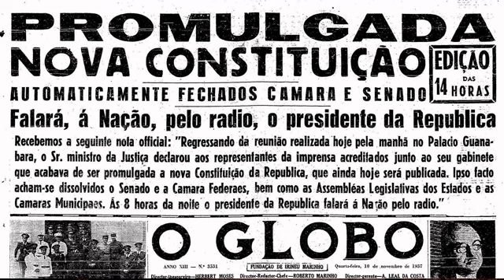A Constituição de 1937, mais conhecida como 'Polaca'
SALVE MARIA & VIVA CRISTO REY!

Para os seguidores do instagram esse link está na nossa bio.

Seja um dos fundadores do ÚNICO Partido Católico da Terra de Santa Cruz!

Com apenas 5 reais de CONTRIBUIÇÃO ÚNICA ou mensal, se preferir, através do PIX. Seguem abaixo as nossas duas chaves:

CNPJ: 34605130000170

OU

OU

ATRAVÉS DE TRANSFERÊNCIAS BANCÁRIAS, NA NOSSA CONTA DO MERCADO PAGO:

Nome: INS PE MARIA AFONSO RATISBONNE IPEMAR
Banco: 323
Agência: 0001
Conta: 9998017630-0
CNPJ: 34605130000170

Salve Maria Imaculada & Viva Cristo Rey!